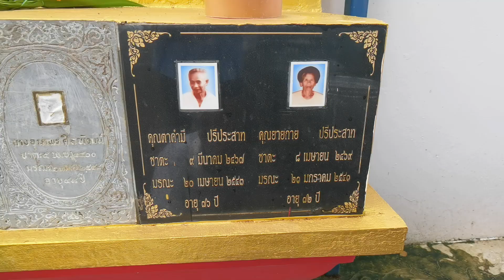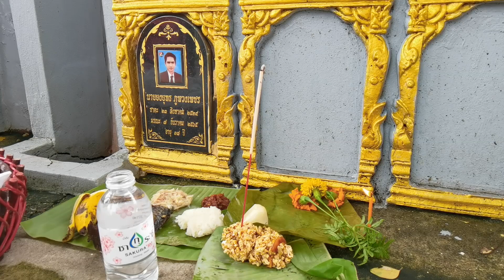กาฬสินธุ์ พุทธศาสนิกชนร่วมทำบุญข้าวสาก อุทิศส่วนบุญส่วนกุศลให้ญาติผู้ล่วงลับ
เช้าวันนี้ (29 ก.ย. 2566) ตรงกับวันขึ้น 15 ค่ำ เดือน 10 ขอเชิญพุทธศาสนิกชนชาวจังหวัดกาฬสินธุ์ ได้ร่วมทำบุญข้าวสาก ตามประเพณีฮีตสิบสองครองสิบสี่ของชาวอีสาน ณ วัดกุดอ้อ ตำบลหลุบ อำเภอเมืองกาฬสินธุ์ จังหวัดกาฬสินธุ์ โดยมีพระครูสุตรัตนานุกูล เจ้าอาวาสวัดกุดอ้อ เลขานุการเจ้าคณะจังหวัดกาฬสินธุ์ พร้อมคณะสงฆ์จำนวน 6 รูป เจริญพระพุทธมนต์ และกล่าวสัมโทนียกถา หลังจากนั้นเหล่าญาติที่นำห่อข้าวน้อยมาก็นำไปวางตามอัฐิธาตุ อุทิศส่วนบุญส่วนกุศลให้กับญาติผู้ล่วงลับ

"บุญข้าวสาก"

“สาก” ในที่นี้มาจากคำว่า “ฉลาก” ในภาษาไทย ข้าวสากหรือฉลากภัตร บุญข้าวสาก คือ การทำบุญที่ให้พระเณรทั้งวัด จับสลากเพื่อจะรับปัจจัยไทยทาน ตลอดจนสำรับกับข้าว ที่ญาติโยมนำมาถวาย

ทำความรู้จักวันบุญข้าวสาก : วันบุญข้าวสากเป็นประเพณีการทำบุญเพื่ออุทิศส่วนกุศลให้กับผู้ที่ล่วงลับไปแล้ว และอุทิศส่วนกุศลให้กับสัตว์นรกหรือเปรต นิยมทำในวันขึ้น 15 ค่ำ เดือน 10 เป็นประจำทุกปีของประเพณีสิบสองเดือน หรือ “ฮิตสิบสอง” (ฮีต มาจากคำว่า จารีต ฮีตสิบสอง คือ จารีตประเพณีสิบสองเดือน) ของชาวอีสาน

ขั้นตอนประเพณี ‘บุญข้าวสาก’
จะมีการัดทำข้าวปลาอาหาร เพื่ออุทิศให้ ผู้ล่วงลับไปแล้ว จะทำสากหรือสลาก มีคำอุทิศส่วนกุศลใส่กระดาษบันทึกชื่อ ผู้มีจิตศรัทธาบริจาค และความประสงค์ว่าจะบริจาคทานให้แก่ผู้ใด โดยบอกชื่อผู้ที่จะ มารับส่วนกุศลด้วย

โดยก่อนถึงกำหนดวันทำบุญข้าวสาก คือ วันขึ้น 13-14 ค่ำ เดือนสิบ ชาวบ้าน จะเตรียมอาหารชนิดต่าง ๆ มีทั้งข้าว เนื้อ ปลา ข้าวเม่า ข้าวพอง ข้าวตอก ขนม และอาหารคาวหวานอื่น ตลอดจนผลไม้ต่าง ๆ ไว้สำหรับทำบุญ เมื่อเตรียมสิ่งของทำบุญเรียบร้อย แล้ว ชาวบ้านจะเอาข้าวปลาอาหารที่มีอยู่ไปส่งญาติพี่น้องอาจส่งก่อนวันทำบุญหรือส่งในวันทำบุญเลยก็ได้ สิ่งของเหล่านี้มักแลกเปลี่ยนกัน ไปมา ระหว่างญาติพี่น้องและเพื่อนบ้านที่อยู่ใกล้เรือนเคียง ถือว่าเป็นการได้บุญ

เมื่อถึงวันขึ้น 15 ค่ำ เดือนสิบ ตอนเช้า ชาวบ้านจะพากันนำอาหารคาวหวานต่างๆ ไปทำบุญตักบาตรที่วัด และถวายทานอุทิศส่วนกุศล ให้ญาติมิตรผู้ล่วงลับไปแล้ว

ในตอนสายของวันขึ้น 15 ค่ำ เดือนสิบ ชาวบ้านจะนำข้าวปลาอาหารที่เตรียมไว้ เป็นข้าวสาก ไปวัดอีกครั้งหนึ่งก่อนที่จะถวาย ข้าวสากแด่พระภิกษุสามเณร จะกล่าวคำถวายข้าวสาก หรือสลากภัตพร้อมกัน

เมื่อเสร็จพิธีถวายข้าวสากชาวบ้านที่ไปร่วมพิธี นิยมเอาชะลอมหรือห่อข้าวสากไปวางไว้ตามที่ต่าง ๆ ในบริเวณวัด พร้อมจุดเทียนและบอกกล่าวให้ญาติ หรือเปรตผู้ล่วงลับไปแล้วมารับเอาอาหารต่าง ๆ ที่วางไว้ และขอให้มารับส่วนกุศลที่ทำบุญอุทิศไปให้

หลังจากการถวายข้าวสากแด่พระภิกษุสามเณร และนำอาหารไปวางไว้ตามบริเวณวัดเสร็จแล้ว ก็มีการฟังเทศน์ฉลองข้าวสาก และกรวดน้ำอุทิศส่วนกุศล ไปให้เปรตและญาติผู้ล่วงลับไปแล้ว นอกจากนี้ ผู้ที่มีนา จะนำข้าวสากไปเลี้ยง “ตาแฮก” ที่นาของตน เพื่อให้ตาแฮกรักษานาและให้ข้าวกล้าอุดมสมบูรณ์ เป็นเสร็จพิธีทำบุญข้าวสาก